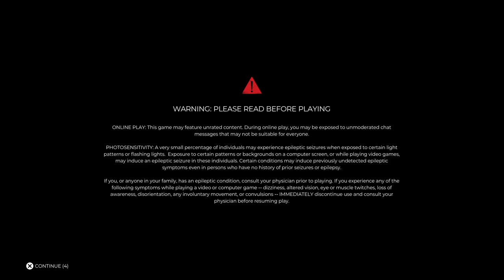Dead Island 2: O Michael, Where art thou?